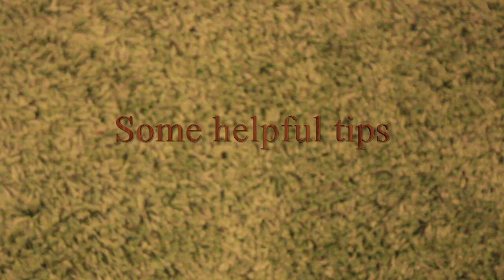Marketing using ThinkWithGoogle | Get the best out of your marketing channels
Marketing is key to both kickstarting and scaling your business. In this video, I go over some general marketing techniques in the era of social media and how leverage free sources of data, provided by ThinkWithGoogle to boost your sales and marketing

Timecodes:
0:00 - Intro
1:04 - Marketing using ThinkWithGoogle
2:30 - Marketing for big vs. small businesses
3:16 - Do you need a website?
4:26 - Marketing budget
6:09 - Some helpful tips
8:22 - Interactive marketing tools

Recommendations

Predictive marketing

Better customer engagement